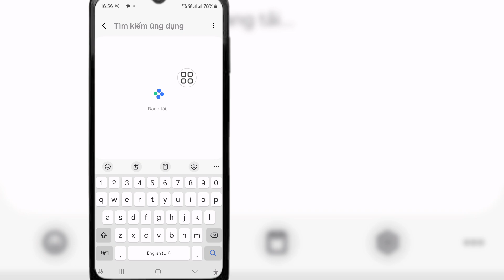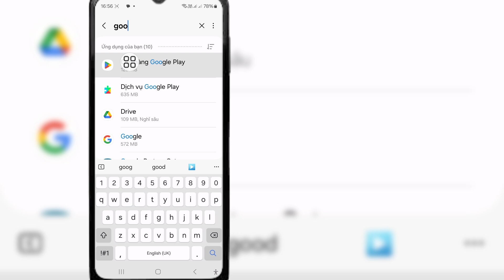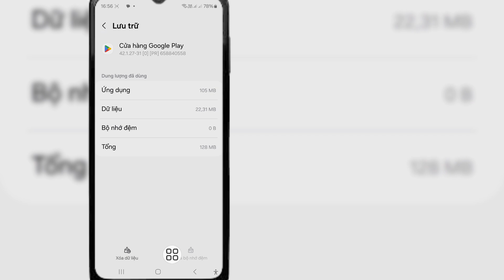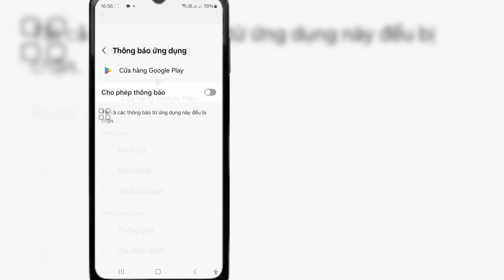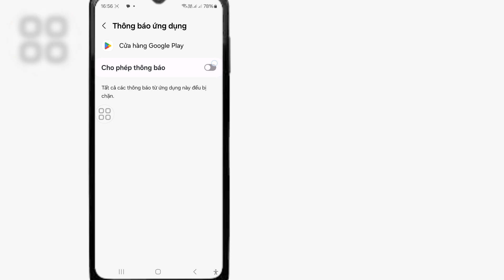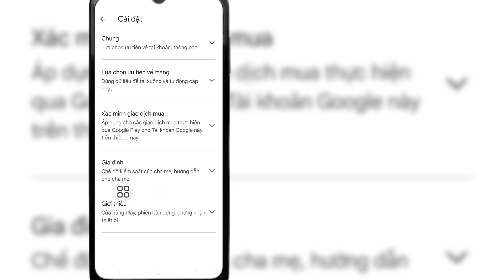Đã sửa: Bạn chưa thiết lập xác minh mua hàng|Bạn chưa thiết lập xác minh mua hàng trên cửa hàng play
Bạn đang tìm video về Cách sửa lỗi Bạn chưa thiết lập xác minh mua hàng. Hãy xem video này và tìm hiểu cách sửa lỗi Bạn chưa thiết lập xác minh mua hàng trên cửa hàng play

Các truy vấn liên quan khác:

cửa hàng play bạn chưa thiết lập xác minh mua hàng trên cửa hàng play bạn chưa thiết lập xác minh mua hàng bằng tiếng Tamil
bạn chưa thiết lập xác minh mua hàng trên cửa hàng play cách sửa lỗi bạn chưa thiết lập xác minh mua hàng
bạn chưa thiết lập xác minh mua hàng
bạn chưa thiết lập sự cố xác minh mua hàng trên cửa hàng play
bạn chưa thiết lập xác minh mua hàng trên cửa hàng play Cửa hàng Google play bạn chưa thiết lập xác minh mua hàng
cửa hàng play không mở

freesolution Bạn chưa thiết lập xác minh mua hàng

Nếu video này hữu ích, vui lòng đăng ký kênh của tôi để xem thêm video, nếu bạn có bất kỳ câu hỏi nào, vui lòng để lại bình luận bên dưới?

💔Xin đừng quên để lại "LIKE"